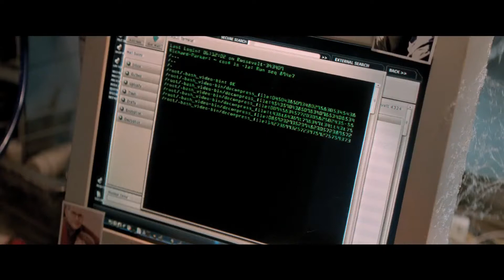The Amazing Spider-Man 2 - Official Movie Trailer - FULL HD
With the emergence of Electro, Spider-Man must confront a foe far more powerful than he. And as his old friend, Harry Osborn, returns, Peter Parker comes to realize that all of his enemies have one thing in common: OsCorp.

Director:
Marc Webb
Writers:
Alex Kurtzman (screenplay), Roberto Orci (screenplay), 4 more credits »
Stars:
Andrew Garfield, Emma Stone, Jamie Foxx |